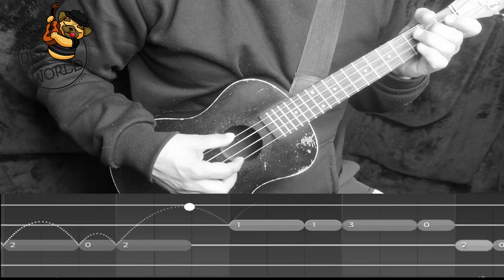Yousician Ukulele Course Melody Level 2-5 Two Ravens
Yousician Ukulele Course Melody Level 2-5